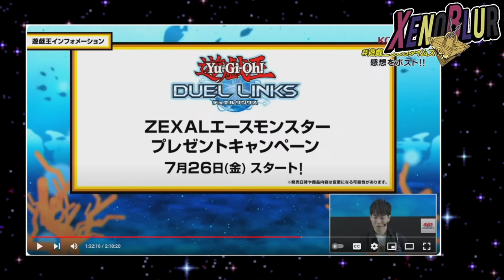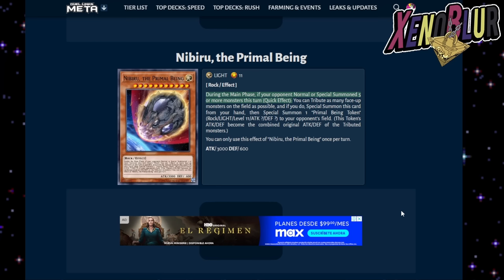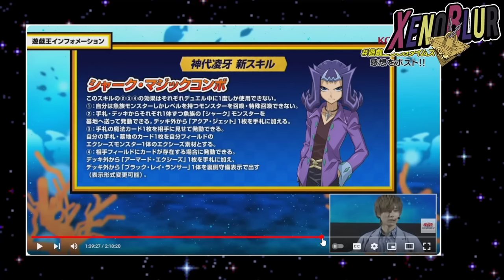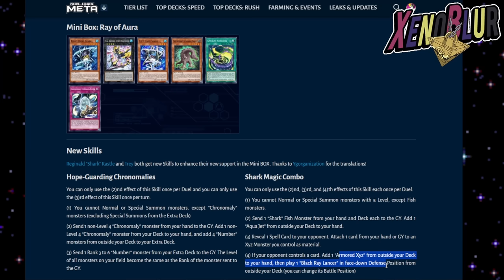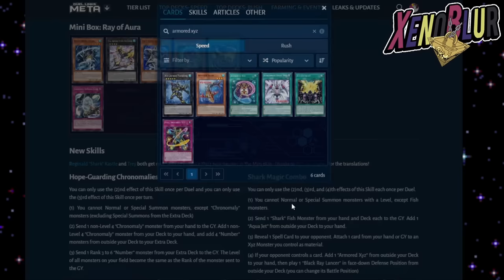LLEGA NIBIRU, NUEVA CAJA Y GEMAS GRATIS!! ENORMES NOTICIAS!! | Yu-Gi-Oh! Duel Links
ENORMES NOTICIAS!! Nueva Selection box con Nibiru!! Nueva Caja Zexal y otra campaña con mas GEMAS gratis!!